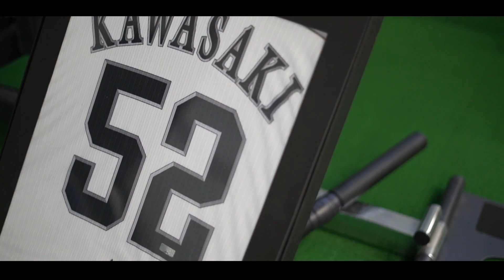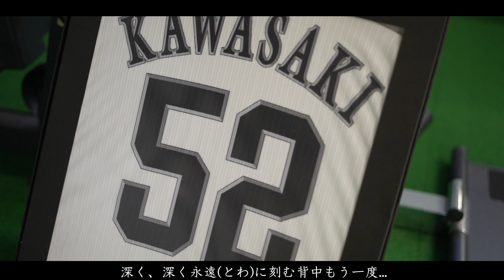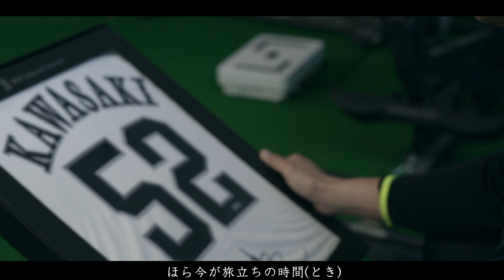ビーグルクルー「ときめきよ永遠に」ミュージックビデオ ［公式］BEAGLE CREW／TOKIMEKIYO TOWANI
王貞治監督の勇姿を讃えた歌にホークスレジェンドが集結し豪華MVが14年越しに完成。
※撮影地：筑陽学園高校野球部グラウンド

「立ち上がれ戦士達よ...
　　ときめきよ永遠に輝け」

５月20日にソロアルバムからのシングルカット「ときめきよ永遠(とわ)に」をリリース
(※王監督の誕生日)

ビーグルクルーの「ときめきよ永遠(とわ)に」は、2008年に発売された、王貞治監督の引退記念DVD
【HAWKS2008 〜ありがとう、王監督14年間のホークス物語〜】
のメインテーマソングとして書き下ろした楽曲。

そしてメジャーデビューシングルにもなったこの楽曲は
日本テレビ【誰も知らない泣ける歌】で
「王貞治の勇姿を讃えた歌」
として番組出演を果たし、レコチョクデイリー総合チャートで2位を獲得し、大反響を呼んだ代表曲のひとつ。

昨年2021年12月に、ソロになったビーグルクルーとしてフルリメイクした楽曲をアルバムに収録しリリースしたが、
アルバムからの楽曲で初のシングルカットリリースとなり、王監督の誕生日にリメイクリリースとなる。

また、過去に製作されず、新たに製作されたミュージックビデオには
友情出演として元ソフトバンクホークスレジェンドである錚々たる面々が登場する。

沢村賞を2度獲得した「斉藤和巳」
元メジャーリーガーの「川崎宗則」

同じく沢村賞投手の「摂津正」
元侍JAPANメンバーの「森福允彦 」

と、豪華な顔ぶれだ。

いずれもビーグルクルーYASSとの深い親交より実現したキャスティングとなったMVはそれぞれの自宅などの他に
YASSが在校していた筑陽学園高校の野球部グラウンドも撮影地として使用。

過去の軌跡が全て今に繋がっていくという姿を描き、それぞれの過去に想いを馳せながらも未来に向かっていく姿を描いている。

この【ときめきよ永遠に】が収録されるアルバム、好評発売中

2021年12月22日
ビーグルクルーのニューアルバム
『Private Box』
の発売が決定
『ビーグルクルー／Private Box』

01 ／ My HERO -New ver.-
02 ／ ONE TEAM
03 ／ なんとかなるやろ -solo ver.-
04 ／ チームメイト
05 ／ 栄光の未来へ
06 ／ PADDLE -solo ver.-
07 ／ あの頃なかった世界へ feat. SPENCER
08 ／ ときめきよ永遠に -solo ver.-
09 ／ ウェディングドレス
10 ／ 祈り
11 ／ 小さなヒーロー -solo ver.-
12 ／ My Place -solo ver.-
13 ／ 流れ星 -solo ver.-

ビーグルクルー公式YouTubeチャンネル

☆ビーグルクルーYASS公式SNSはコチラ☆